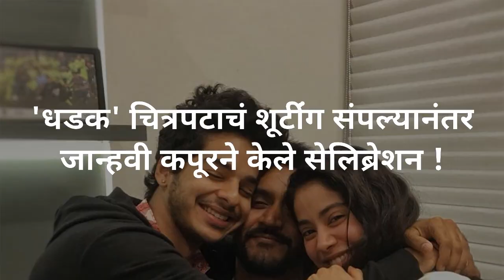जान्हवी कपूरने 'धडक'चं शेड्युल संपल्यानंतर केले सेलिब्रेशन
धडक' चित्रपटाचे शेड्युल पूर्ण झाले आहे.